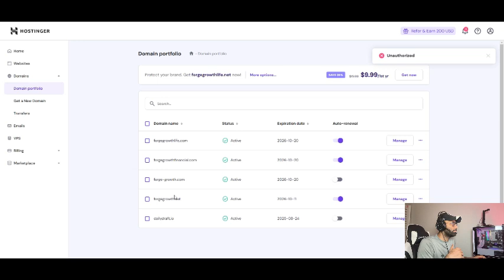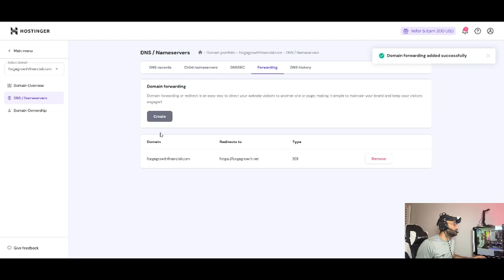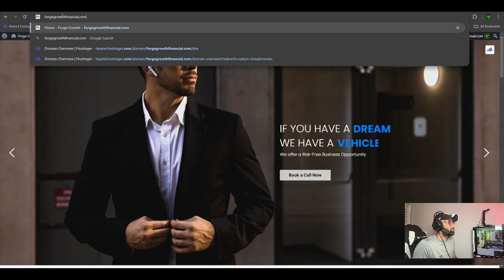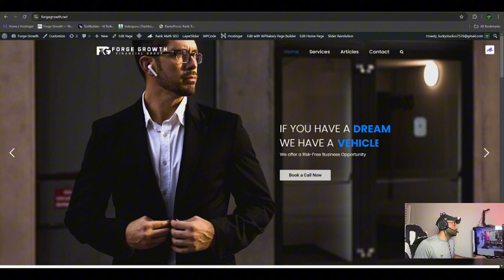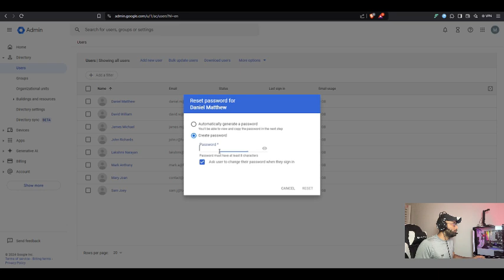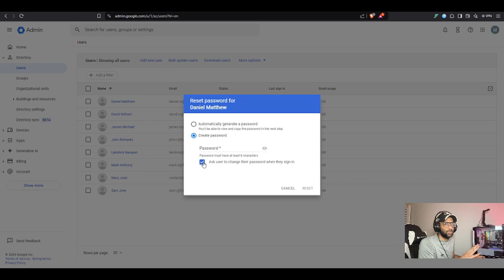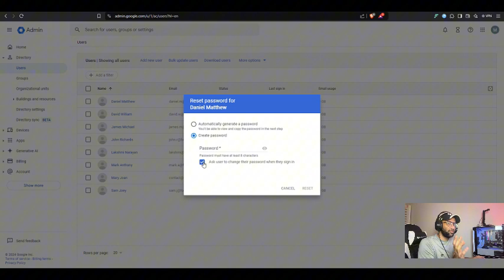Change these Settings before Email Marketing in TELUGU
Email campaign automation tips Telugu
Email marketing workflow Telugu
How to build email automation from scratch Telugu
Tools for email automation Telugu
Automated email scheduling Telugu
Email follow-up automation Telugu
Boost sales with email automation Telugu